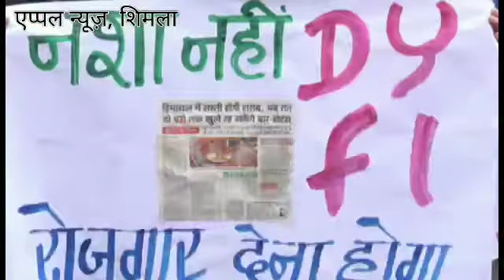आबकारी नीति के विरोध में DYFI का Shimla में प्रदर्शन